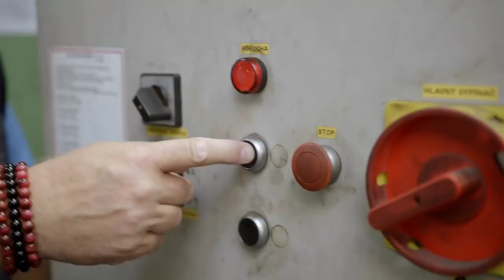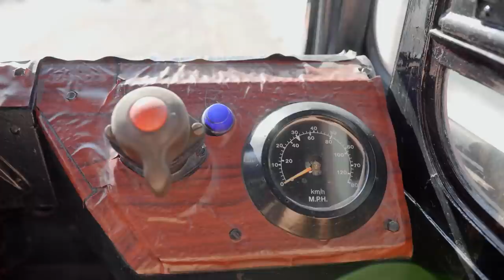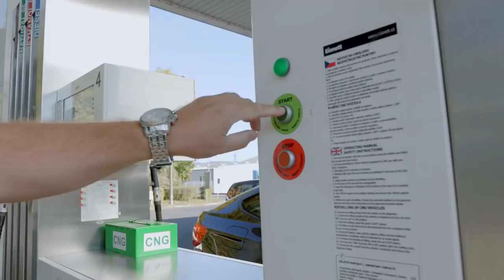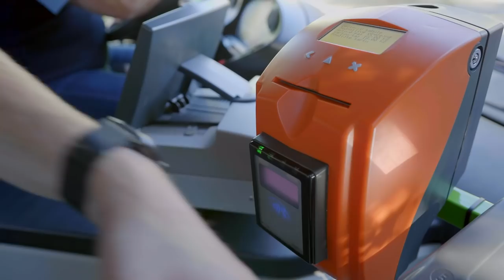Děčín nadchnul! Busem za medvědem Brunem, Doubledecker vs. Trabant / Bus salon s Václavem Koptou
300 kilový medvěd kamčatský, za kterým Vašek vystoupal mikrobusem do děčínské ZOO. Vašek a jeho "Gigahever". Originál londýnský doubledecker,  který si Vašek spletl z lokomotivou. Novej lak na "trábiho". "Pašík" v servisu DP.  Vaškova zkouška nervů, aneb výlet dlouhým Manem do Maxiček. Vašek romantikem - kouzelný zámek, ferrata a "růžová zahrada".
A nakonec  v "Nebíčku". V Děčíně jsme nevěděli kam dřív skočit...

Pro Sdružení dopravních podniků ČR vyrobil EventHouse, s.r.o.
Průvodce a VO: Václav Kopta
Režie, Scénář: Jiří Nevečeřal
Kamera: Kurt Neubauer, Jakub Pavluš, Marek Sainer
Střih: František Vaculík
Posprodukce: Tomáš Konvička
Grafika: Ondřej Buček
Zvuk: Vojtěch Knap
Produkce: Petr Vondráček
Supervize: Slavoj Dolejš, Kateřina Fránová